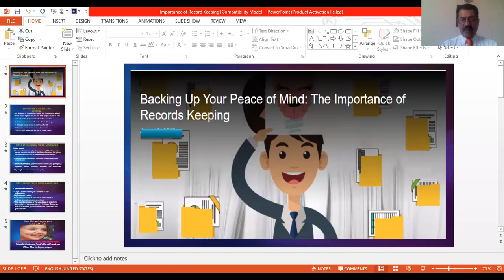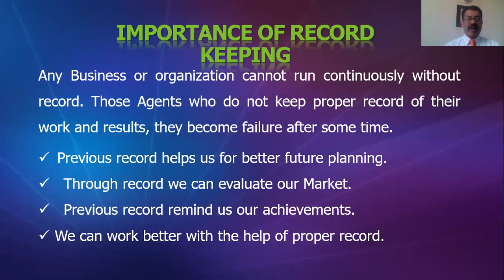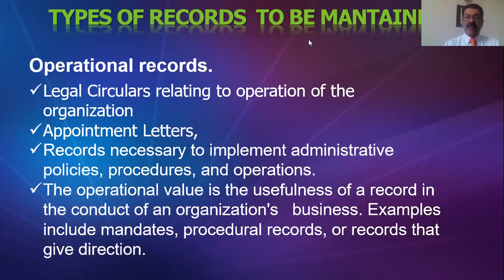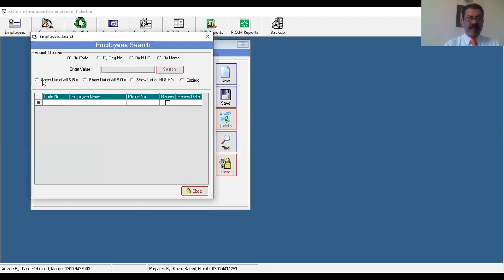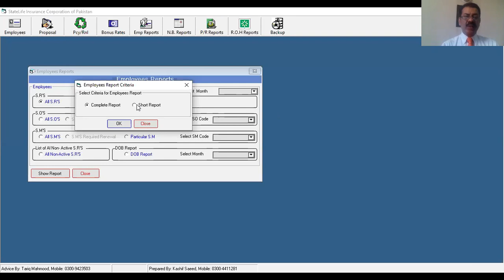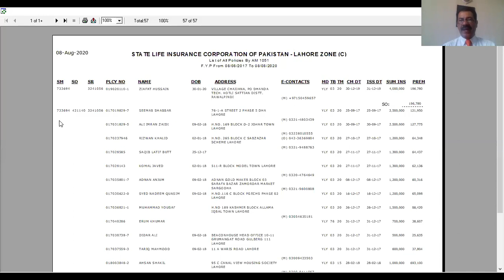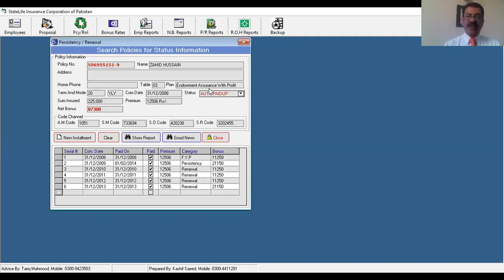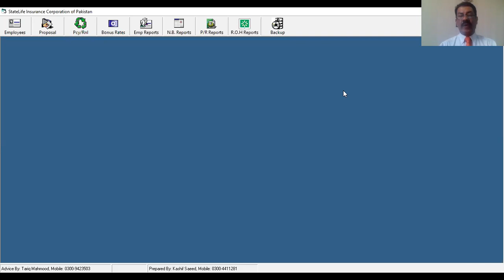Importance of Electronic Record Keeping in Life Insurance-Tariq Mahmood Sheikh